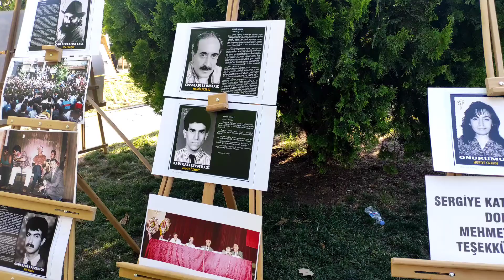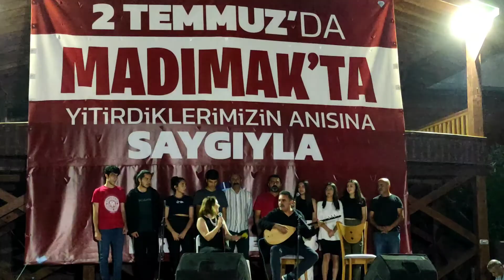Dersim 2 temmuz Anması